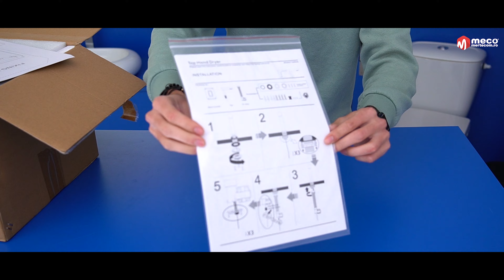Uscator maini cu senzor din inox Meco TAP 51D